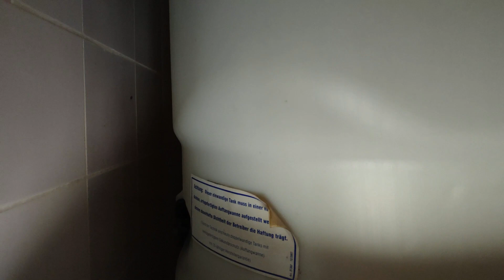Opuszczony Hotel - URBEX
Dzisiaj eksplorujemy „dziwny” opuszczony hotel. Czemu dziwny? Hotel znajduje się w strefie przemysłowej, został zaadaptowany z budynku używanego do innych celów i ma charakterystyczną wieżę o nieznanym przeznaczeniu, a widoki z niej są raczej mało atrakcyjne. Dodajmy, że budynek posiadał w podziemiach schron, który został przerobiony na spa. Robi się dziwnie, prawda? Mamy mocne przeświadczenie, że to nie miało prawa się udać 😉.
Zapraszamy na wspólną eksplorację!